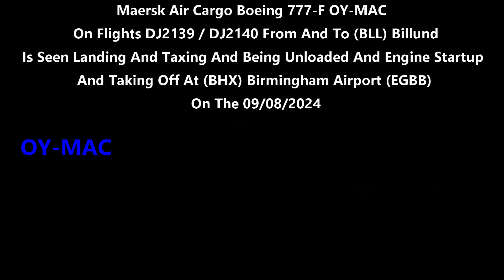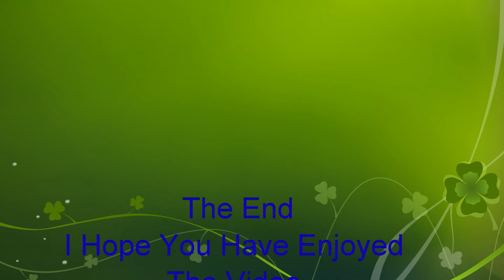(4K) Maersk Air Cargo Boeing 777-F OY-MAC On Flights DJ2139/DJ2140 At Birmingham Airport On 09/08/24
(4K) Maersk Air Cargo Boeing 777-F OY-MAC On Flights DJ2139/DJ2140 From And To (BLL) Billund Is Seen Landing And Taxing And Being Unloaded And Engine Startup And Taking Off At (BHX) Birmingham Airport (EGBB) On The 09/08/2024